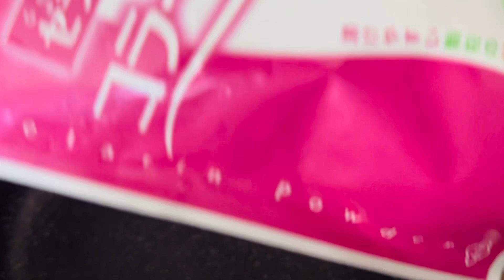HOMEMADE MATCHA JELLY